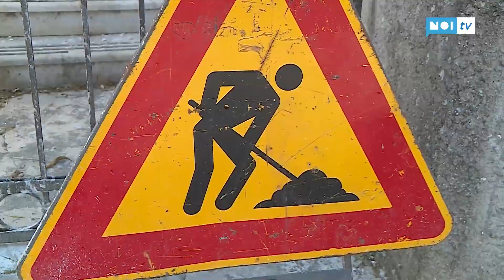Elena Luisi propone la sua candidatura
Elena Luisi rompe gli indugi del centrodestra di Seravezza, avanzando la sua candidatura a sindaco del comune. Una presa di posizione che nasce come contrapposizione alla candidatura dell'attuale vice sindaco Valentina Salvatori